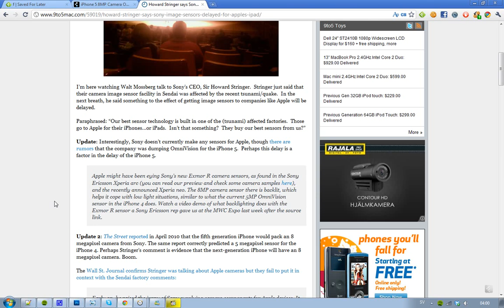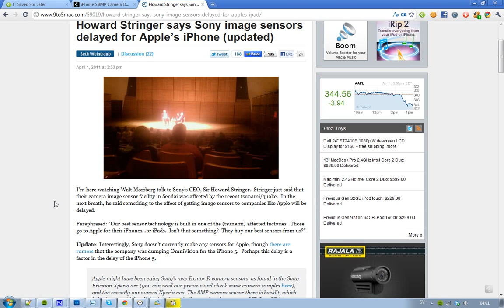iPhone 5 8MP Camera Sony CEO Say Too Much!? Same Image Sensor In Sony Ericsson Xperia Arc & Neo?